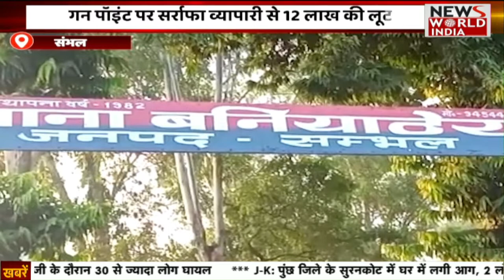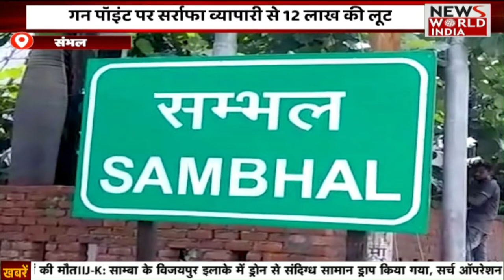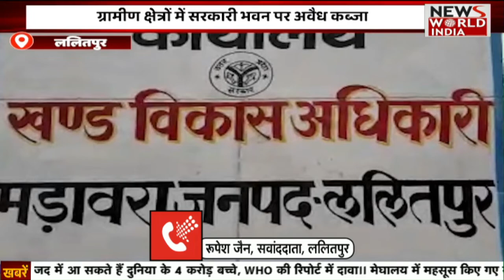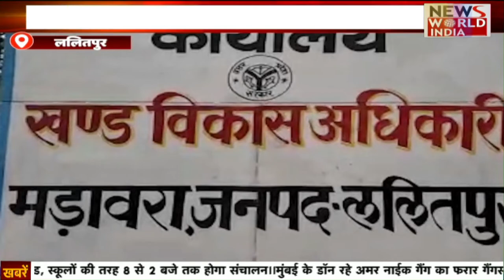Special Bulletin: हिंदी समाचार बुलेटिन। Breaking News । News World India